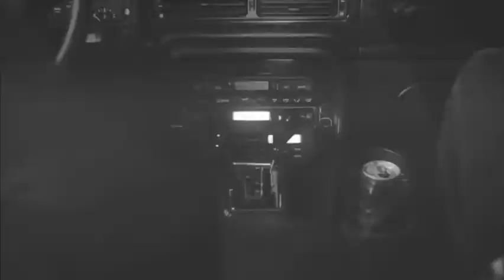DADDY ISSUES X WATERMELON SUGAR | The Neighbourhood x Harry Styles Mashup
i got this idea from tiktok and i decided to do the whole song. enjoy it.